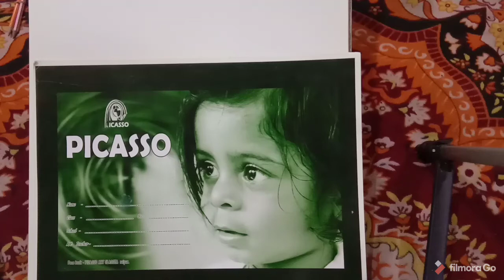Still life (object drawing)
It will help to all students  to develop their skill